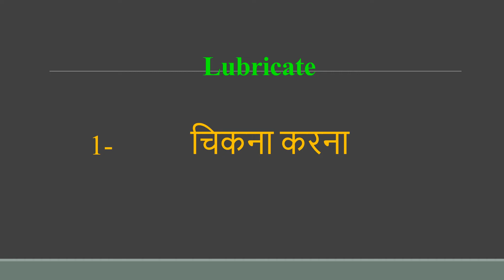Lubricate meaning in Hindi | Lubricate ka kya matlab hota hai | daily use English words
इस वीडियो में आप Lubricate का हिंदी में मतलब समझेंगे और साथ में Lubricate  का pronunciation भी सीखेंगें यानि की आप Lubricate के अर्थ के साथ साथ ये भी सीखेंगें की Lubricate को कैसे बोले या Lubricate को बोलने का सही तरीका क्या है

Let’s learn Hindi Meaning of Lubricate

Lubricate meaning in english

Lubricate Meaning in Hindi हिंदी में मतलब

Hindi Translation of Lubricate

Lubricate Meaning in Hindi Lubricate का मतलब हिंदी में

Lubricate Meaning in Hindi, Definition of Lubricate in Hindi

Lubricate Meaning Hindi Matlab Kya Hai Translate

Lubricate का हिंदी क्या होता है

Lubricate meaning in Hindi and English Lubricate का अर्थ हिंदी एवं अंग्रेजी में Lubricate definition in Hindi and English, Lubricate की परिभाषा हिंदी एवं अंग्रेजी में, Lubricate का मतलब, Lubricate माने क्या, Lubricate mane kya, Lubricate  ka matlab This video is showing answer of Lubricate  What is meaning of Lubricate in Hindi? इस video पर प्रश्न  Lubricate का मतलब हिंदी में क्या होता है? का उत्तर दिया गया है|, This video is showing answer of Lubricate What is meaning of Lubricate in English  इस पेज पर प्रश्न  Lubricate का मतलब अंग्रेजी में क्या होता है का उत्तर दिया गया है

pronunciation of Lubricate
English pronunciation of Lubricate
how to pronounce Lubricate